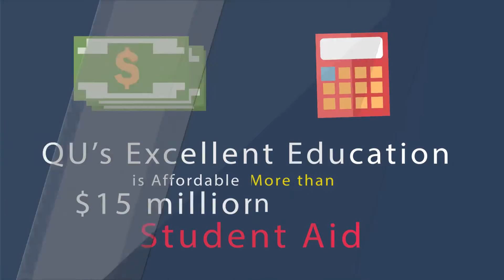436 Why is Quincy University Right for You